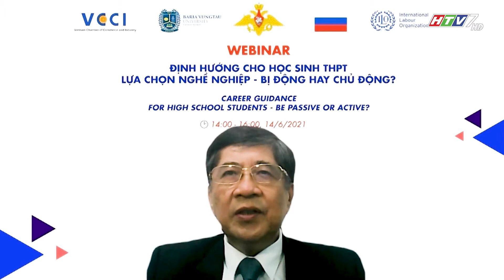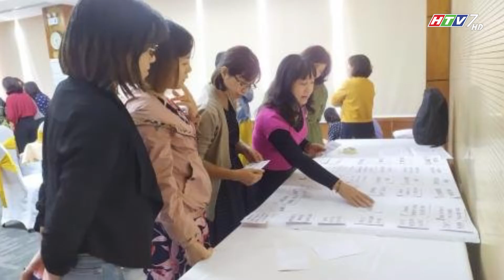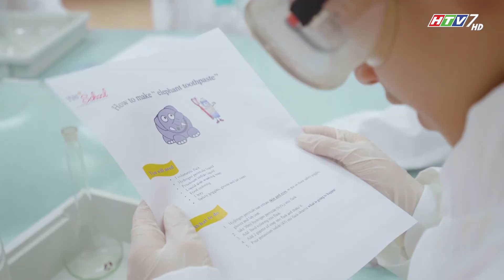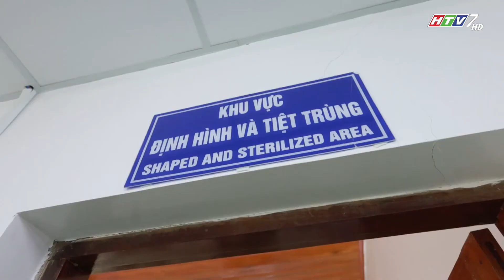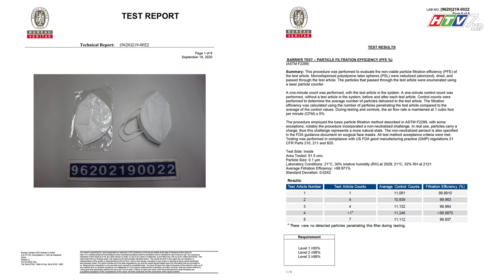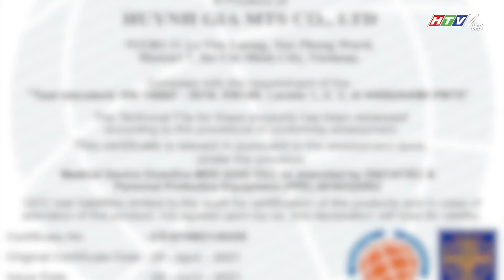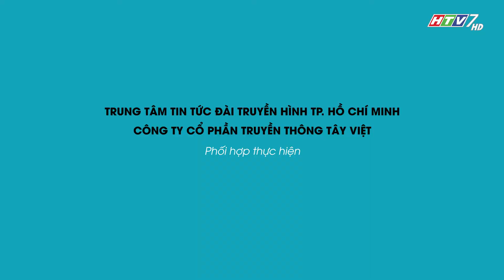NHỊP SỐNG TRẺ [HTV7] | HIỂU ĐÚNG VỀ SỬ DỤNG KHẨU TRANG N95 TRONG MÙA ĐẠI DỊCH COVID-19